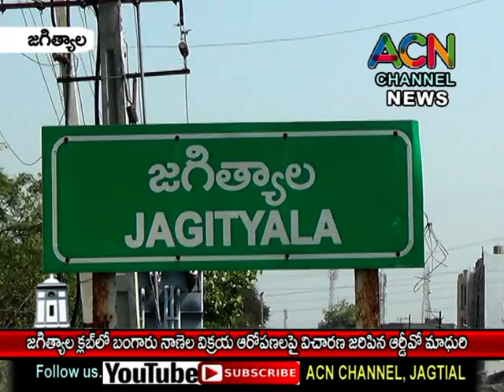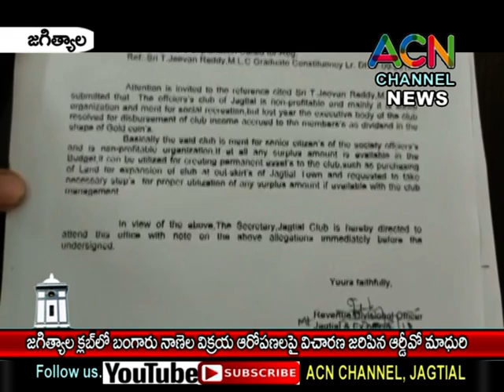జగిత్యాల క్లబ్ లో బంగారు నాణాల విక్రయ ఆరోపణలపై విచారణ జరిపిన ఆర్డీవో మాధురి